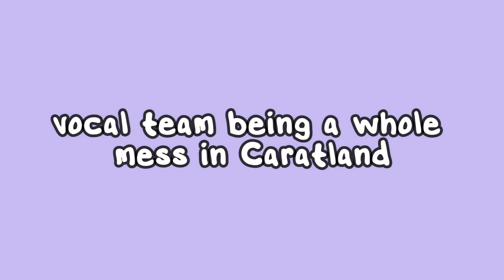vocal team being a whole mess in Caratland, never ending saga